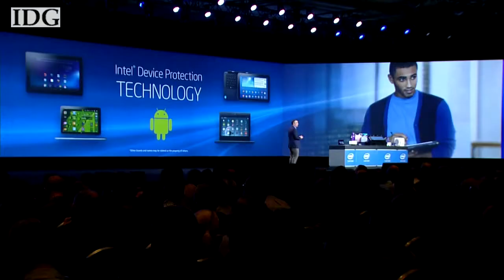CES 2014 - Technologia Intel Dual boot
Dynamiczne przełączanie pomiędzy Windows 8 i Androidem dzięki technologii Intel Dualboot.